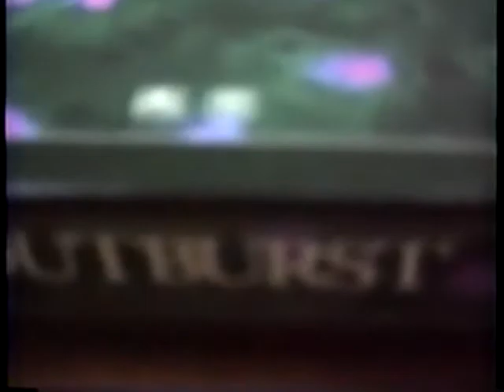Lynn Alice Friends 2